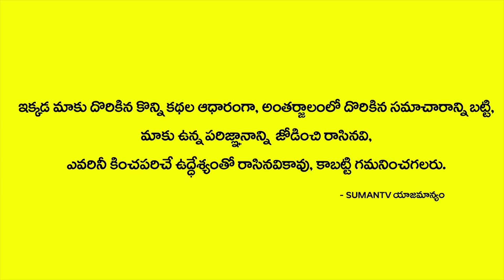బిచ్చగాడు అనుకొన్న షోరూమ్ ఓనర్ కి దిమ్మతిరిగిపోయింది || Showroom People Thought He Was A Beggar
Watch బిచ్చగాడు అనుకొన్న షోరూమ్ ఓనర్ కి దిమ్మతిరిగిపోయింది || Showroom People Thought He Was A Beggar